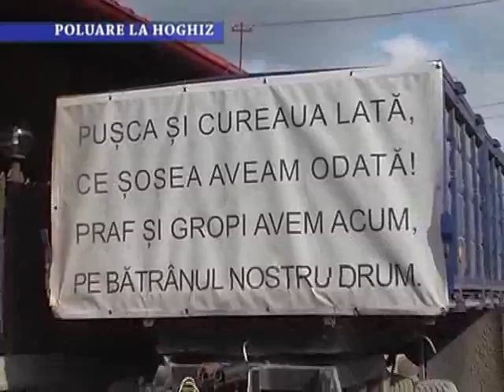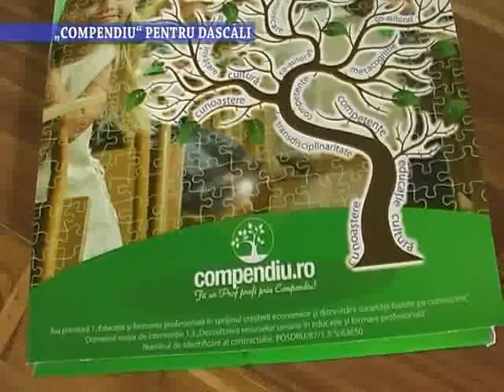Stirile Nova Tv Fagaras 14 Octombrie 2011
Stiri Nova Tv Fagaras